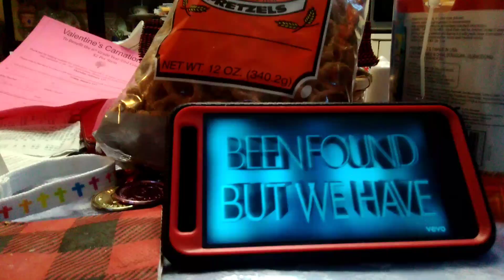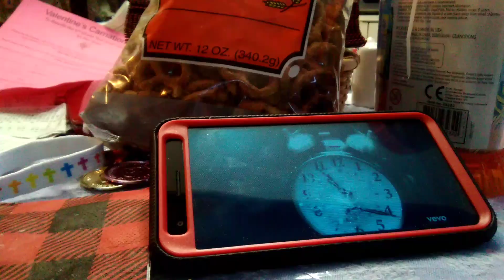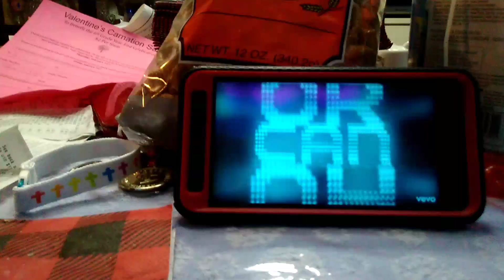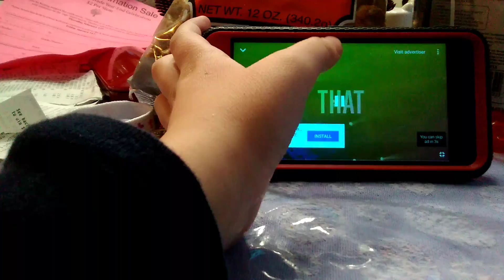Coltin dixon- our time is now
Sorry coltin dixon and for king &country on the other video I am not try to do copy right